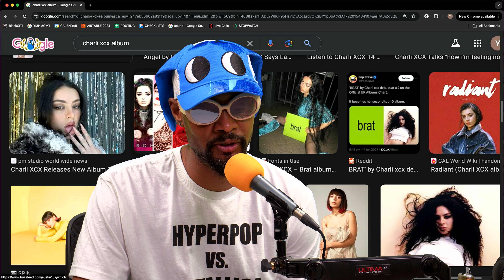Ask Danny w/ EARTHGANG | The Danny Brown Show Highlights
EARTHGANG stops by to help Danny answer some of your questions.